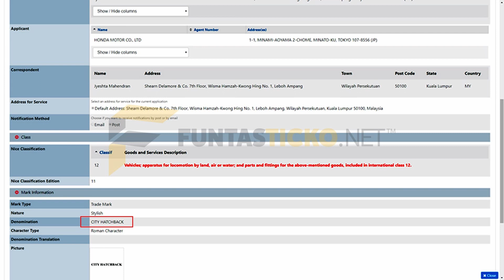Honda มาเลเซีย จดทะเบียนชื่อ City Hatchback แล้ว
เอ้า ถึงขนาด Honda มาเลเซีย จดชื่อ City Hatchback กันแล้วเนี่ย ..